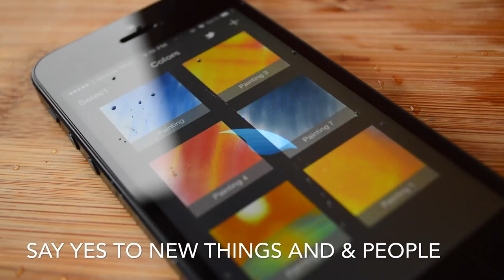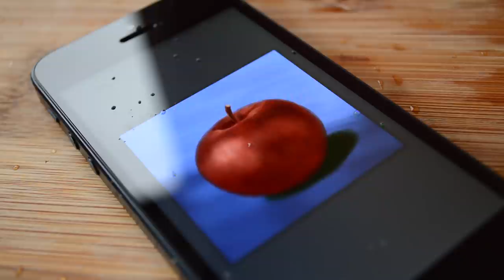Apple Finger Painting iPhone Art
Download Free

Colors Sketch and Paint is absolutely amazing. You can create paintings with dimensions up to 2048x0248. Everything is saved in the background so you never have to think about saving. Also you don't have to worry about mistakes, Colors provides unlimited undo and redo actions. You can create unlimited layers, lock and hide them, change layer transparency, duplicate, merge, rearrange, change blending modes of the layers. You can change and set custom brushes, adjust the size, choose a color. After finishing you can export your painting to JPEG, PNG, PSD or Colors extension document CLR, save it in your album, post it on Facebook or Twitter, send it by email to your friends etc. You can share your Colors document (CLR) between your devices, or friends, and continue working on them.

Colors is a free software. You can get the source code